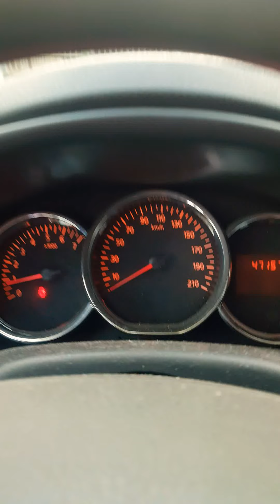De ce Dacia Logan 2021 Dacia 2021,Ce mai vrei romane 😁😁 Masina Romanului Logan 0.9 Tce,Dacia Turbo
Logan 0.9 Tce din 2016!! Un mic video pe caterinca:)) Masina Romanului